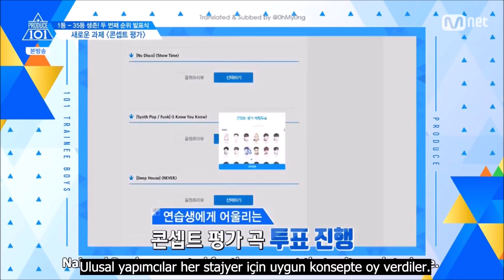Produce 101 S2 8 Bölüm Never Ekibi Türkçe Altyazılı Part 1/3